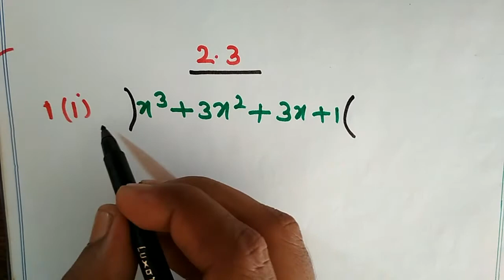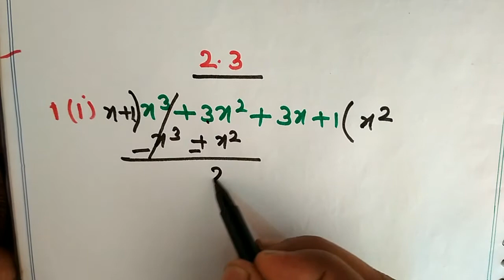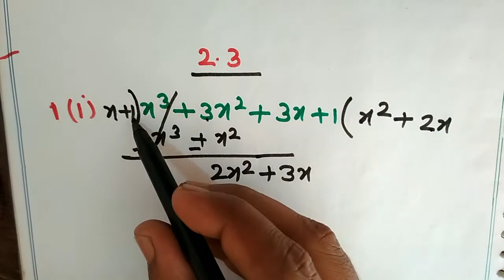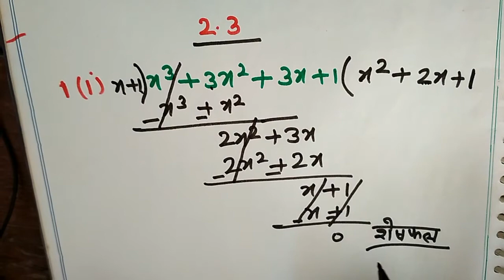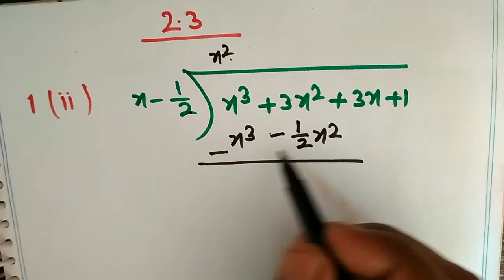NCERT Class #9,बहुपद प्रश्नावली 2.3, by Rc sir, एकदम बेसिक से कमजोर से कमजोर छात्रों के लिए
प्रिय दोस्तों,

आज के इस वीडियो में हम NCERT Class 9 प्रश्नावली 2.3 के विषय में विस्तार से चर्चा करेंगे,

हमारे सभी वीडियो Playlist के माध्यम से देखा जा सकता है।

NCERT Class 9, संख्या पद्धति प्रश्नावली, 1.6,

Math by Arvind sir,

Algebra math by RC sir,

Tricky GS by Roop Chandra sir,

English by Ak Sir,

Shorthand by Dara sir,